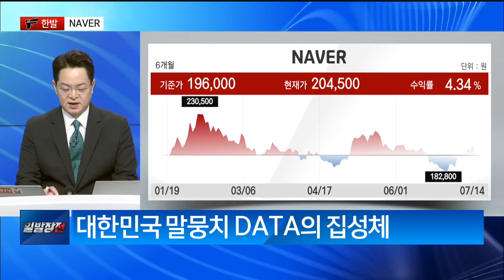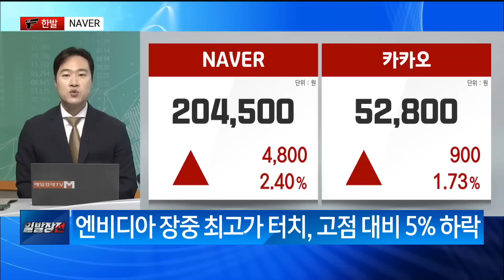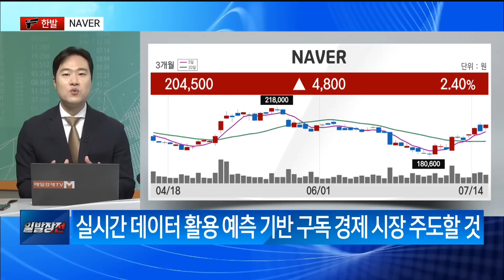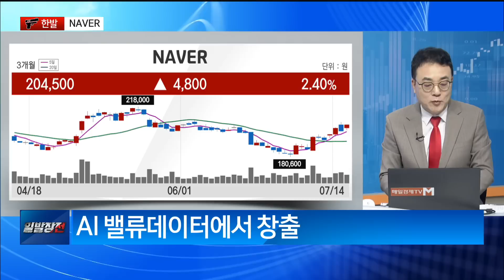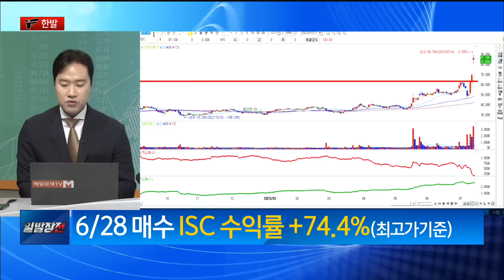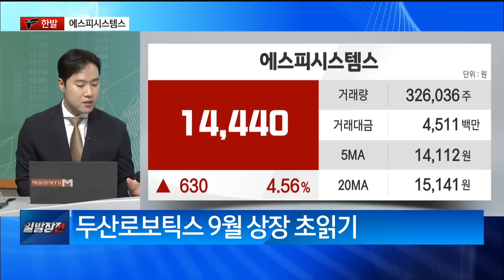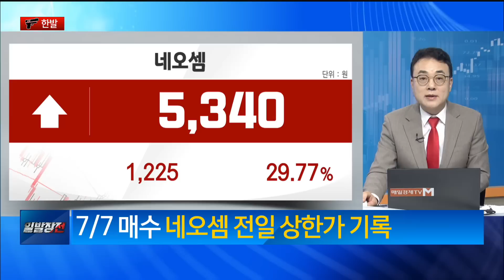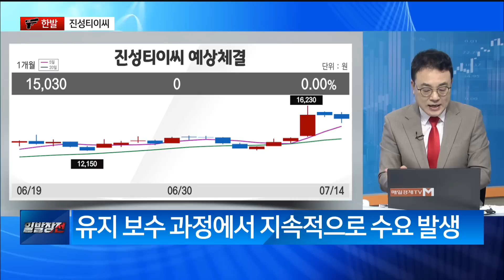[최임화의 한발] NAVER / 최임화의 한발 / 매일경제TV